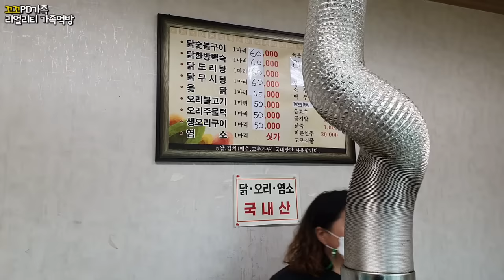직접 키운🐓토종닭으로 만든 대왕 옻닭으로 몸보신했어요😋(ft.사장님이 구독자)ㅣBaeksook(boiled chicken) & KimchiㅣMUKBANGㅣEATING SHOW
★맛집방문과 음식세팅/ Setting up food 00:11 ~ 05:08 ★
★먹방시작/Start eating  05:12 ~ ★
🐔오래전에 제 동생 상남자도기가 닭다리가 엄청크고
맛이 기가막히다고 했던 가게의 닭백숙을 한번 먹어보고 싶었는데,

이번에 몸도 아팠고 기력회복하러 한번 가야지 가야지 하다가 !!!
오늘 드디어 위치 검색하고 기력회복을 위해 국물이 기가막히고,
닭다리가 엄청나게 큰 옻닭을 먹으러 왔습니다 ㅎㅎ

닭다리가 엄청나게 커서 무슨 타조 다리인줄 알았어요 ㅋㅋㅋ
토종닭을 직접 키우고, 옻나무도 직접 말려서 사용한다고 해요 ㅎㅎ

진짜 닭 잡내하나 없고, 저희가 너무 좋아하는 쫄깃한 식감의
닭다리와, 가슴살!! 그리고 미칠듯이 개운하고 시원한 국물까지!!

땀이 줄줄 나고 진짜 제대로 몸보신 했어요 ㅎㅎ
처음방문했는데... 공교롭게도 사장님과 서빙하는 아들들이
전부 저희채널의 오랜 구독자분들이셔서 사이다도 서비스로 받고,
가게앞 마당에 한달정도 밖에 안된 귀여운 댕댕이도 보고!!
너무 너무 좋았어요 ㅎㅎ

다음에 효민이와 함께 오리불고기 먹으러 다시 한번 방문할 예정이에요 ㅎ
여기 진짜 양도 푸짐하고 찐 맛집입니다 ㅎㅎ
저희 집에서도 너무 가까운 곳인데 이런곳이 맛집이라서 너무
행복하네요 ㅎㅎ

꼬꼬댁 여러분!! 혹시 광양에 오실 일이 있으시고,
옻닭이나 닭구이, 아니면 오리고기 좋아하신다면
꼭 한번 방문해서 드셔보세요 ㅎㅎ 진짜 👍👍👍

★Baeksook(boiled chicken) & Kimchi★

Thank you for always loving our channel.
We will continue to repay you with videos of delicious food.